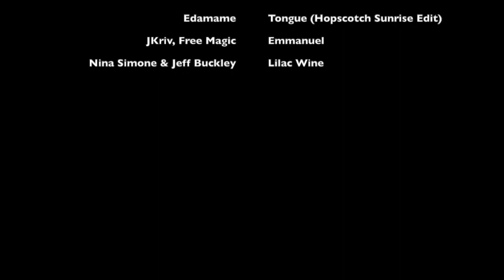The Buddha and the Scorpion: Full Moonrise, May 2020 Why Nam Beach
This set was recorded on Why Nam Beach for the full moon in May. The attempt was to stream the moonrise live, which occurred in part. The full result however is this video made after the recording with the live footage.

The mix is varied as per usual but still a smooth enough ride: downtempo, deep house, soulful, sultry some deepness some darkness with some cosmic and techy elements, lots of earthy vibes too. Good for chilling, contemplation and several opportunities for a nice dance! Blessed be.